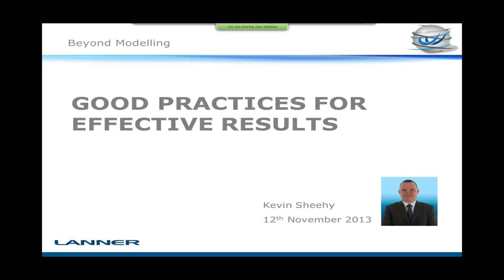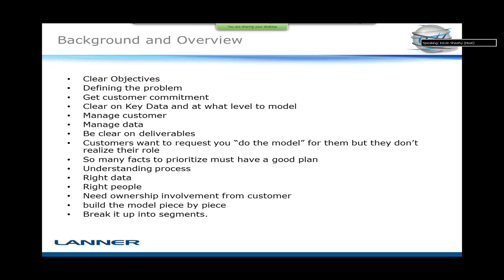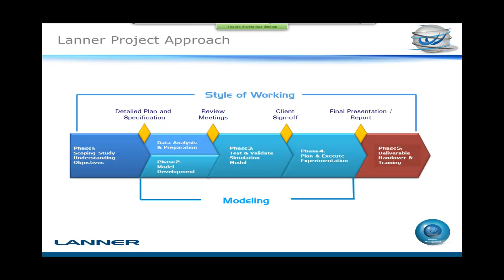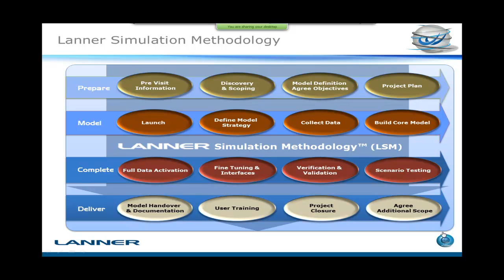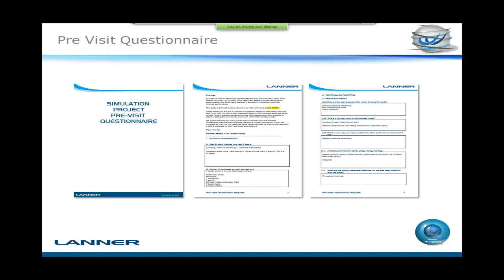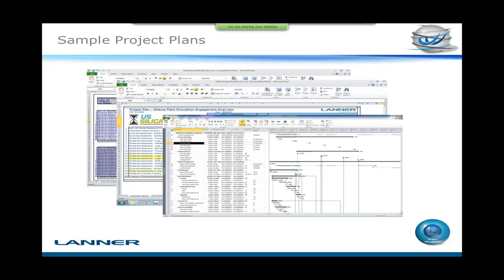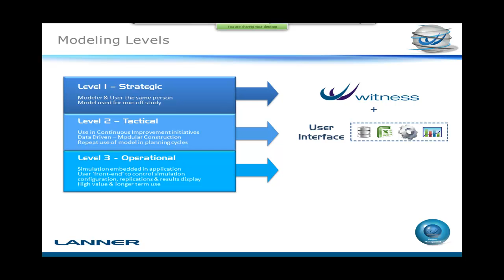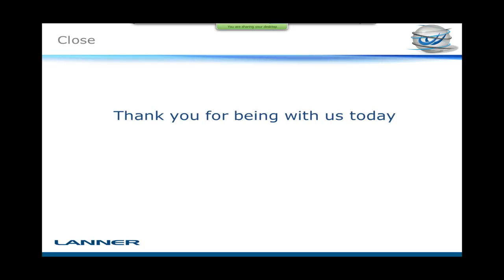Good Practices for Effective Results - Beyond Modeling Webinar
Lanner's Kevin Sheehy shares the methods employed by Lanner for executing simulation projects faster and delivering maximum value for your business. This 30 minutes webinar includes the Lanner Simulation Methodology, planning for success, different levels of modelling and how to conduct post project activities and reviews.